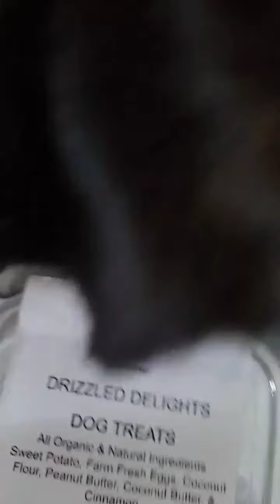Puppy approved!! I'll admit I tried a bite of each and the drizzle one is my faves, lol. Thank you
PAWTASTIC REVIEW!